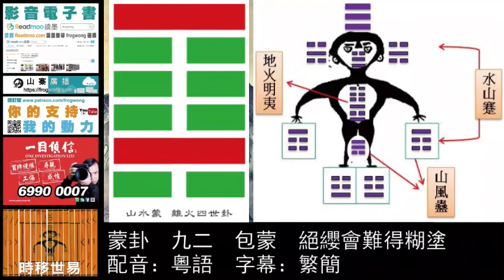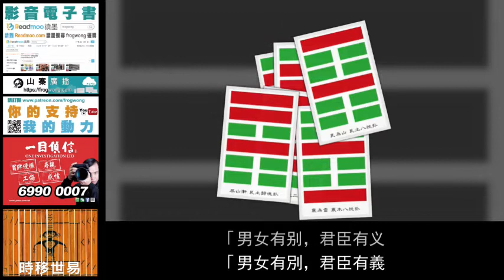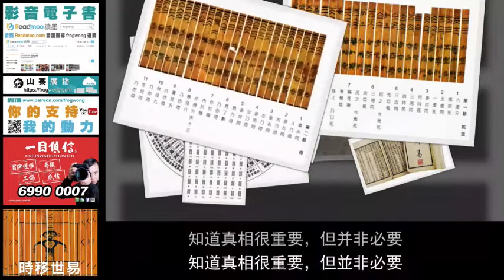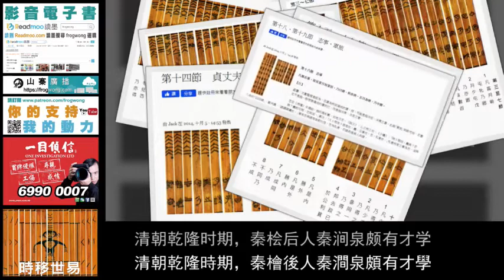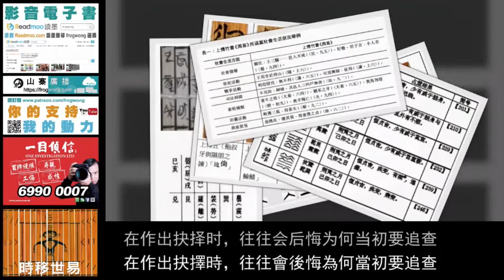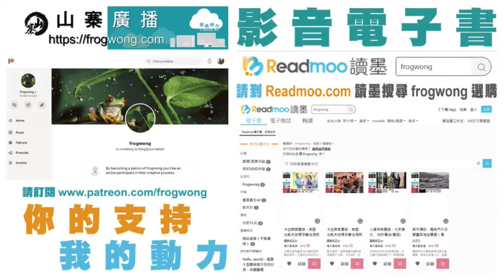時移世易：蒙卦 九二 包蒙 絕纓會難得糊塗 配音：粵語 字幕：繁簡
九二：包蒙，吉。納婦，吉，子克家。

此為蒙卦第二爻。
包蒙：包容因一時蒙蔽而做錯事的人，為吉兆。
此爻為陽，初爻為陰，有納婦喜慶，吉利。
子克家是兒子得到父親信任治理家政。

在難得糊塗的「絕纓會」上，楚莊王不追究調戲許姬的唐狡，後得唐狡拚死效力的故事，可解此爻爻義。

周定王二年（公元前605年），楚庄王經過艱苦作戰，平定叛亂後，設宴慶賀及論功行賞。